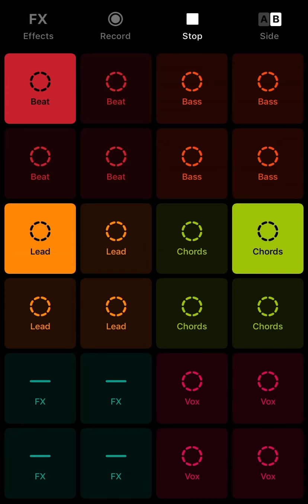EDM Epidemic thank you so much for 60 subscribers